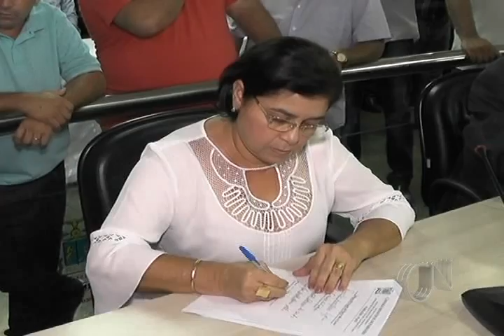Vereadores tomam posse e elegem mesa diretora da Câmara Municipal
A Câmara Municipal de Parnaíba realizou neste domingo (01) a solenidade de posse dos 17 vereadores eleitos para a legislatura 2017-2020.